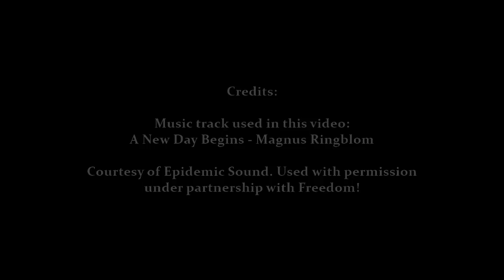Episodes 1-3: Rebuilding and Crossing Tekton's Bridge | Let's Play: Mortal Online - Third Era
The moment I and many other players and fans have anticipated for a long time is here at last, the Sarducaa expansion is the first to add a brand new continent to Mortal Online. To Star Vault's credit, the expansion launch was considerably smoother and less buggy compared to when version 1.8x was released, for me at least. To kick off the new season dubbed the Third Era, three episodes have been combined into one video which covers some footage of the joint-effort by large numbers of players to rebuild the Tekton's Bridge, as well as my first foray into the new continent of Sarducaa!

Skip to: This Is Really Cool - 7:00 | Episode 2 - 20:58 | All Geared Up - 29:27 | Episode 3 - 40:24 | Found My First Dungeon in Sarducaa - 48:23

At the time of this video, the game version is 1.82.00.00. You can find out more about Mortal Online at the game's official

Credits:

Music track used in this video:
A New Day Begins - Magnus Ringblom